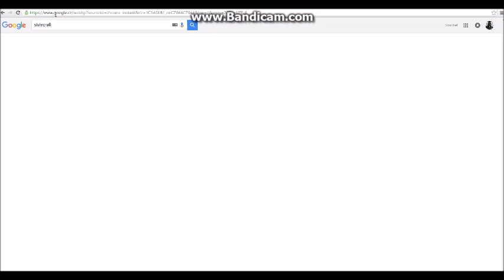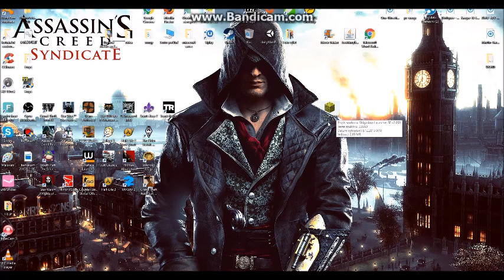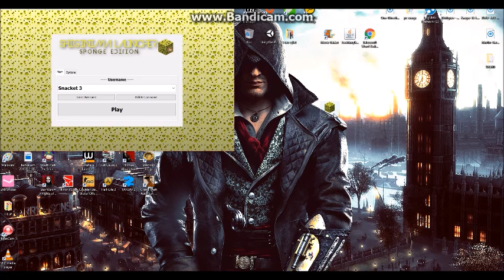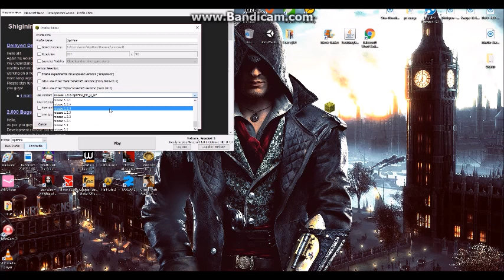tutorial jak stahnout warez launcher 100%Funkční